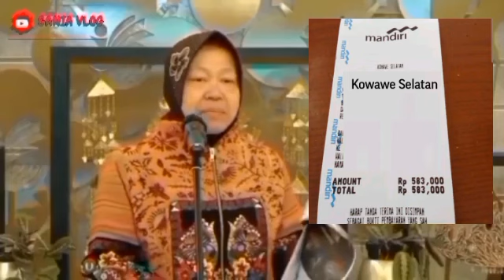BANTUAN YANG CAIR HARI INI RABU TGL 21 FEBRUARI 2024 KPM PKH & BPNT YG BELUM CAIR HARUS TAHU